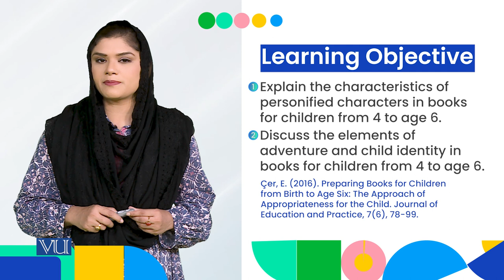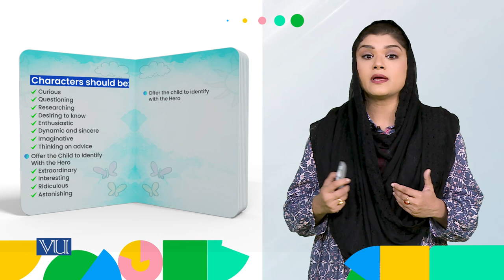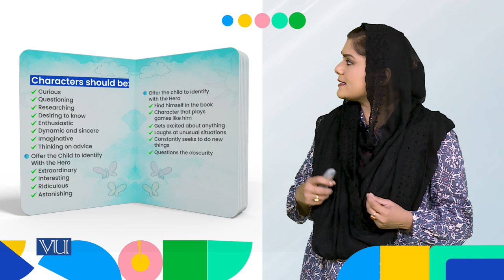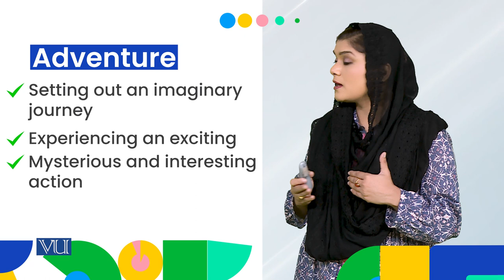Contextual Attributes: Age 4 to 6 | Children's Literature and Educational Games | ECE203_Topic034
Topic034: Contextual Attributes - Age 4 to 6, Personified Character & Adventure,